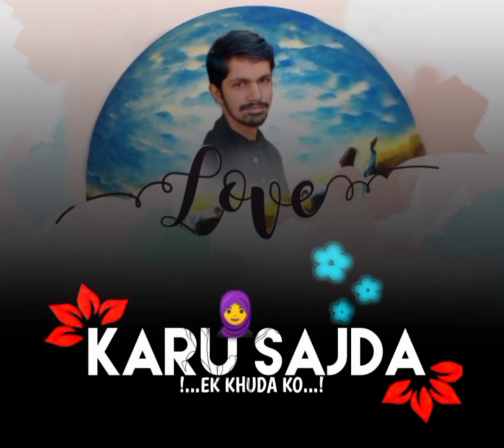taweez bana ka ma phanu tuka